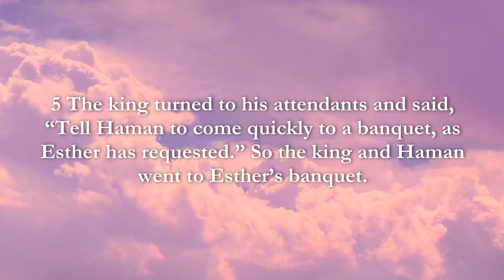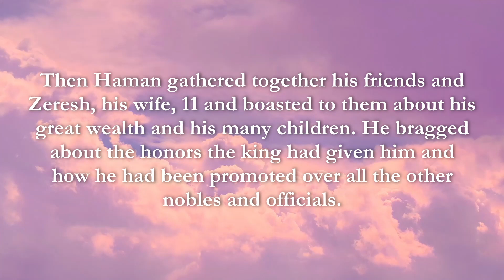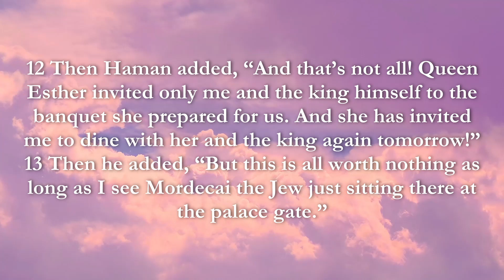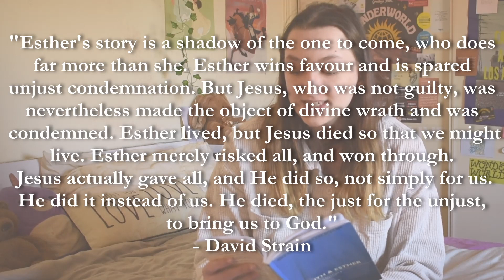ESTHER PART 5 Bible Study With Me | Love From Tarryn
Formerly Cultivating My Vibe

Hello, my wonderful people! So keen to jump into chapter 5 of Esther with you all! Don't forget to check out the previous videos if you've missed them, and feel free to check out the SOAP video if you need a quick refresher of the Bible study method, I know its been a litttle while. Both linked below. I love you all and God bless!

Did you have any observations or analysis that I missed? Would love to chat with you about it in the comments!!!

Bible Verses Referenced:
• Joel 2:12-14
• Matthew 6:25-34
• Romans 8:28
• James 2:26
• Matthew 28:16-20
• Matthew 5:14

Resources:
• Ruth & Esther: There is a Redeemer and Sudden Reversals, by David Strain

Intro 0:00
Getting Started 1:16
Reading Esther 2:14
What do we see? 4:33
How does this apply to me? 12:44
Prayer time 18:12
More to see 18:42